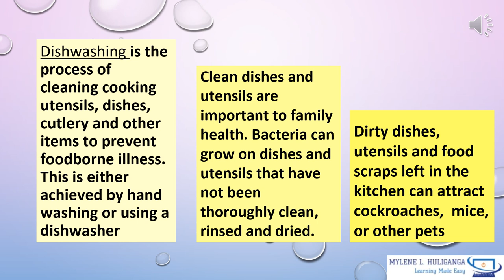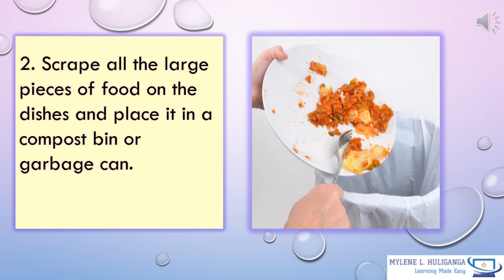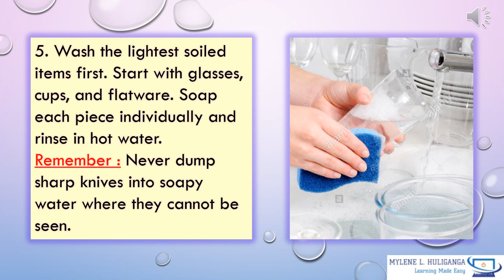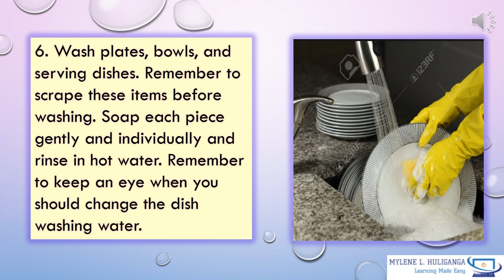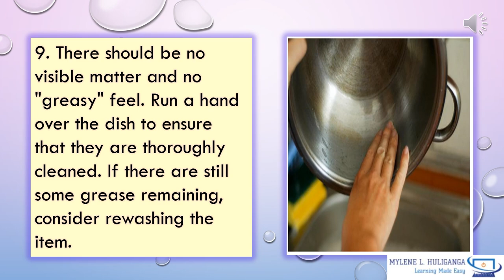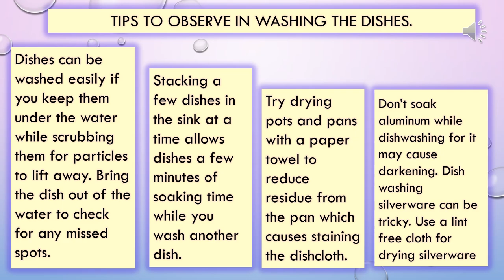TLE COOKERY 9 QTR 1, Lesson 1, LO 1-3, PROCEDURES ON HOW TO WASH THE DISHES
Grade 9 Technology and Livelihood Education
TLE COOKERY FOR GRADE 9
PROCEDURES ON HOW TO WASH THE DISHES
STEPS IN DISHWASHING
HOW TO WASH THE DISHES
Proper Dish Washing
TLE LEARNING MATERIALS
COOKERY GRADE 9
TLE GRADE 9
Mylene Huliganga
Copyright Disclamer